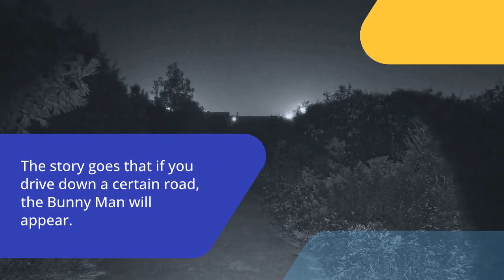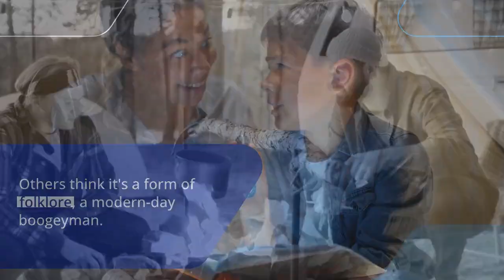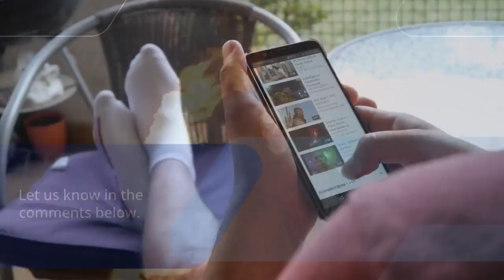Bunny Man Bridge: Urban Legend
The Bunny Man Bridge, an urban legend from Clifton, Virginia, tells the story of a man in a bunny suit who attacks people with an axe. Despite no evidence supporting the claims, the legend has persisted for generations, inspiring books, movies, and TV shows.
Key Points:
Urban legend from Clifton, Virginia
Man in bunny suit attacks people with axe
No evidence supports claims
Legend believed to have started as prank gone wrong
Despite lack of evidence, legend persists
Inspired books, movies, and TV shows
Become tourist attraction
Question for the viewer: "What can we learn from the Bunny Man Bridge legend about the power of storytelling and the human imagination?"